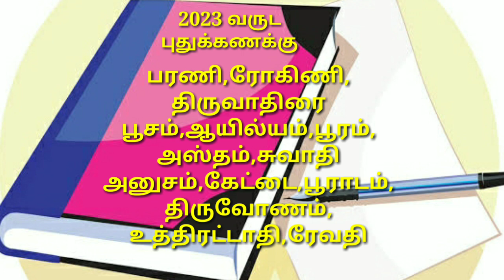2023-2024 வருட புதுக்கணக்கு ஏப்ரல்-1 ந்தேதி போடக்கூடாது! புதுக்கணக்கு போட வேண்டிய தேதியும் நேரமும்.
ஓம் சரவண பவ!
  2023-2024ஆம் வருட புதுக்கணக்கு ஏப்ரல்-1ந்தேதி போடக்கூடாது.
புதுக்கணக்கு போடக்கூடிய நேரமும் தேதியும் இந்த பதிவில் சொல்லியிருக்கிறேன். பார்த்து பயன்படுத்தி மகிழுங்கள்.
  என்றும் ஜோதிடப்பணியில்
   Astro Sadaiyappa